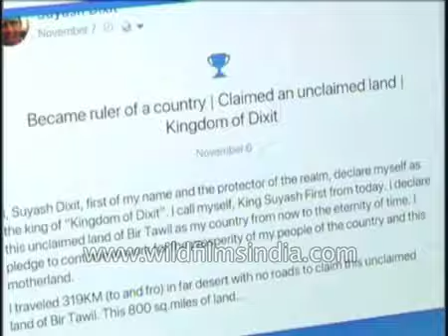Indian man declares himself King of 'Kingdom of Dixit' in Sudan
Kingdom Of Dixit is the name that Indore's computer coder, Suyash Dixit, has given to an unclaimed territory along the border between Egypt and Sudan.

The unclaimed area is called Bir Tawil and spans across 2,000 sq km and is uninhabited.

Mr Dixit says his travel experience to the unclaimed land, where he said he placed his 'kingdom's' flag and planted seed.

He claims in his post, "Following the early civilization ethics and rule, if you want to claim a land then you need to grow crops on it.

I have added a seed and poured some water on it today. It is mine." "I, Suyash Dixit, first of my name and the protector of the realm, declare myself as the king of "Kingdom of Dixit".

I call myself, King Suyash First from today. I declare this unclaimed land of Bir Tawil as my country from now to the eternity of time," he wrote.

and